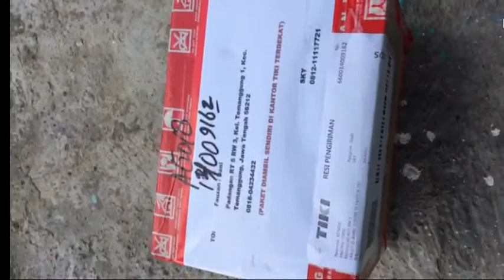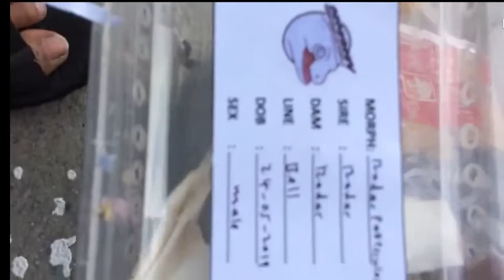Packing gecko yang baik dan benar | Unboxing Lelang Indukan Gecko Bell Radar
Di Indonesia bintang ini disebut tokek gurun atau tokek hias. Asalnya dari dataran kering, berbatu, berdebu, dan berhawa panas di wilayah India, Pakistan, Afganistan, dan Iran. Untuk melindungi mata dari debu, leopard gecko mempunyai kelopak mata untuk menghalangi agar debu/kotoran tidak masuk ke mata
Foto tersebut adala dokumentasi gecko yg sedang clutch/ngelock/kawin
Breeding atau beternak Leopard Gecko bukanlah hal yang sulit jika dilakukan dengan ketekunan dan kesabaran. Sistem bertelur Leopard Gecko berbeda dengan reptile pada umumnya, disini ada yang dinamakan dengan sebutan “clutch”. Dalam 1x perkawinan, Leopard Gecko bisa bertelur hingga beberapa kali (umumnya 2-8x) dimana masing2 mengeluarkan 1-2 telur (ada beberapa kasus keluar 3 telur). Clutch dihitung berdasarkan peneluran yang terjadi dalam 1x perkawinan di awal tadi. Biasanya jarak antar clutch sekitar 2 minggu.
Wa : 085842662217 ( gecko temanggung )